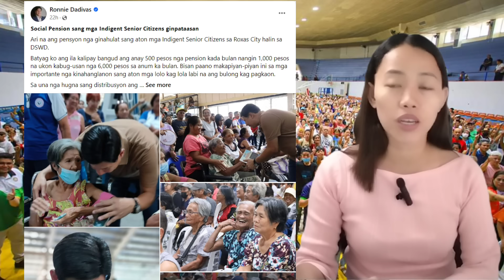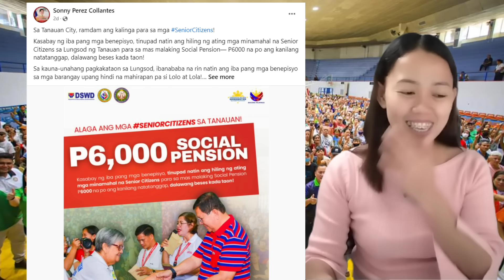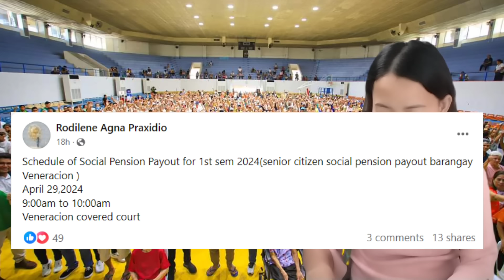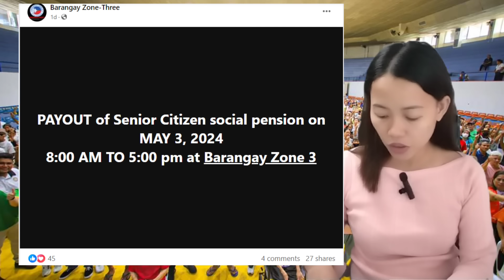✅WOW! SOCIAL PENSION PAYOUT UPDATES APRIL 26, 2024 MAY NABIGYAN NA NAMAN! ALAMIN!